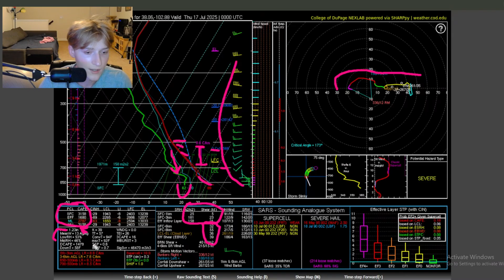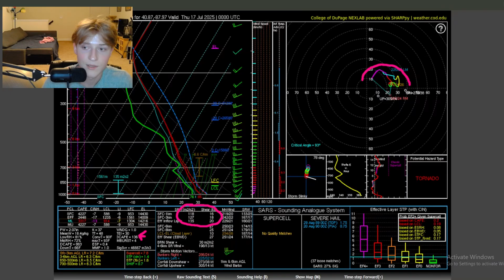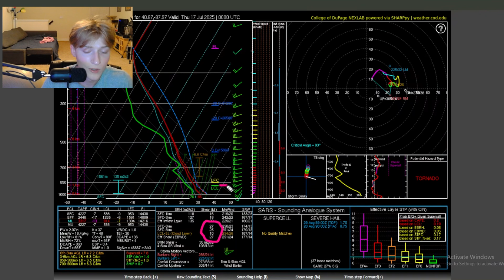This Storm Will Cause Big Problems... - Forecast Discussion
In this video, we're breaking down the latest tropical and severe weather threats across the Central Plains, Midwest, Northeast, and Southeast, for Wednesday July 16th 2025. We'll dive into the atmospheric setup, discuss the potential for tropical development, tornadoes, large hail, and damaging winds, and pinpoint the areas most at risk. Stay informed and be prepared!